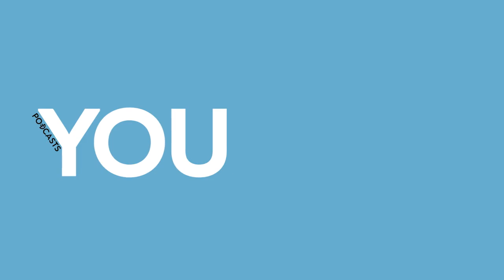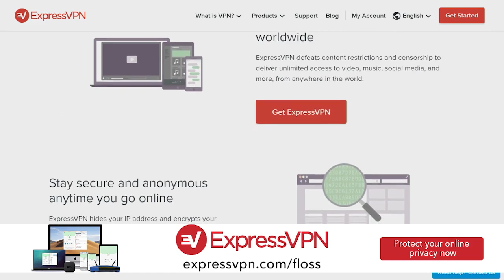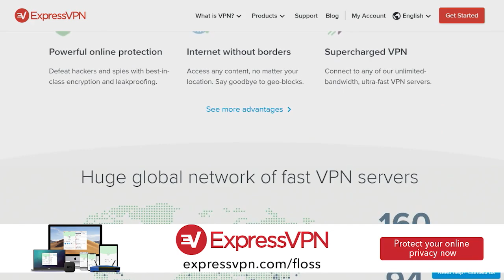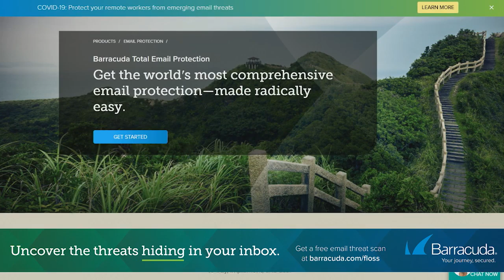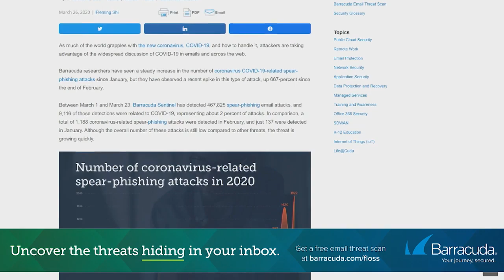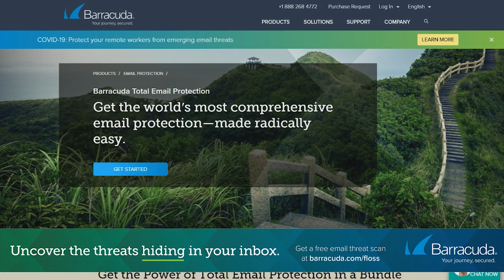OSI - FLOSS Weekly 582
All about Open Source Initiative.

Doc Searls talks with Simon Phipps and the president of OSI, Joshua R. Simmons. They discuss the past, present, and future of OSI and how this global non-profit has advanced in the past twenty years as well as how they continue to raise awareness and adoption of open-source software.

Hosts: Doc Searls, Simon Phipps
Guest: Joshua R. Simmons